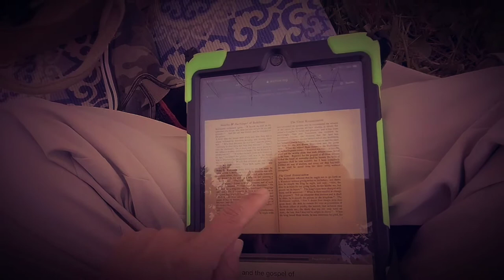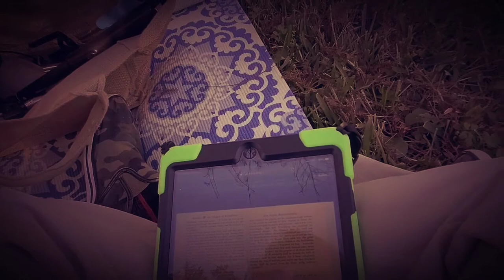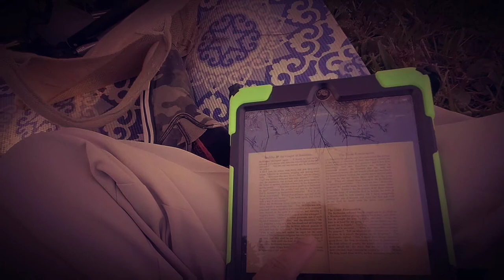Buddha and the Gospel of Buddhism by Ananda K. Coomaraswamy (session 4. date: 20191215)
Continuation. Trying to figure out where I left off from session 3, from memory. I recall reading about the four signs.  So here we continue with a quick review of the four signs, and then we start reading the last part at around pages 20, 21, and 22. I recall reading about the dream Suddhodana had, and how the Bodhisattva tried to calm her down.  But without warning my time was up, my phone, with which I use the record this video, "died" on me. Note: my phone "died" here  means its battery storage went down to nearly zero percent, so it shut down on me and I didn't know about it until minutes later. Minutes of reading later. But no fear, I will try to read next time from around page 21 where I left off here.

Location: on the shores of Lake Estelle, off of E Rollins St, across from the Orlando Museum of Art.

I intend to make all these videos and their content on this channel qualify for the "creative commons" type of licensing, which means that I intend to grant all users permission to use these videos, to edit them, and to redistribute them. However, for some reason, not expected or intended, perhaps because background music was picked up, some of these videos have been limited by the YouTube police to only qualify for the typical Standard licensing, and not the creative commons fair use.  But often, these videos do. Occasionally some fall short of YouTube's non-standard licensing, and end up Standard.